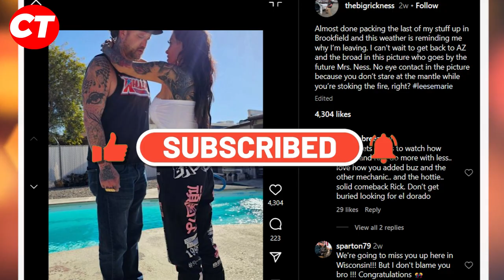Rick Ness Break Up with Ex-Fiance Leese Marie & SHOCKING Accusation !!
Hey, Gold Rush fans! Welcome back to another exciting update. Today, we've got some jaw-dropping revelations about Rick Ness and his tumultuous relationship with ex-fiance Leese Marie.